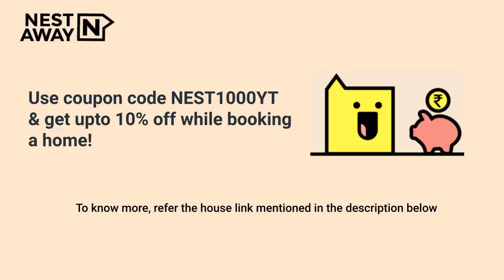1 BH Flat for rent in Bangalore | Haralur | Bachelors/Family | No Brokerage | 7406134488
1 BH Flat for rent in Bangalore | Haralur | Bachelors/Family | No Brokerage | 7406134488

Here is a video tour of the Nestaway House - 294587 located at Eastwood Layout, Haralur, Bangalore. This house is ideal for bachelors/family looking for a flat for rent in Haralur, Bangalore.

It is a Semifurnished house with a Spacious Living Area, Modular Kitchen and Highly Ventilated Property, Power backup, Wardrobe, Geyser and has a Common Bathroom.

Studio Room- 00:00
Kitchen- 00:31
Common Bathroom  - 00:40
Nestaway Offer : 01:11

Property is close to Care and Cure Hospital